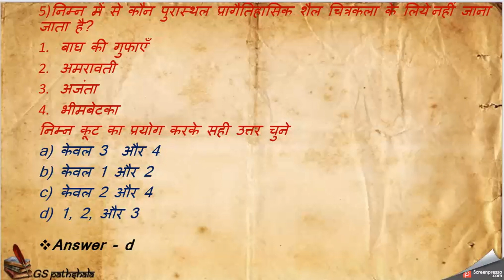Class 6 NCERT History Ch 2 Question & Answer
ncert history class 6 chapter 2 questions answers

Hi,
Our videos are extremely important for UPSC, UPPSC, BPSC, JPSC, UKPSC, MPPSC, CPSC and other civil service exams, CDS, CAPF, AFSAT and other defense exams, SSC, CGL, CHSL,  Defence and other competitive exams.

👉 UPSC CSE
👉 CDS/AFCAT/CAPF
👉 NDA/Air Force X & Y/Navy
👉 Railway Exams
👉 Banking Exams
👉 SSC Exams
👉 CTET & TET